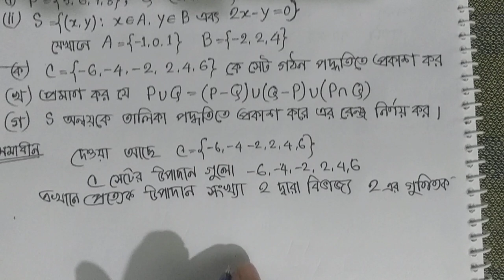class ten general math.set and function.Sylhet board 2022 question